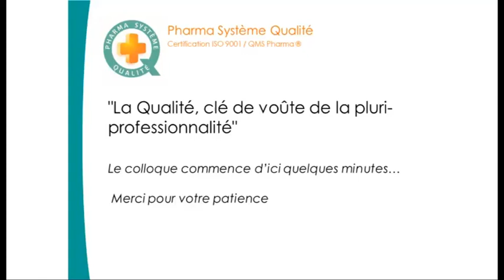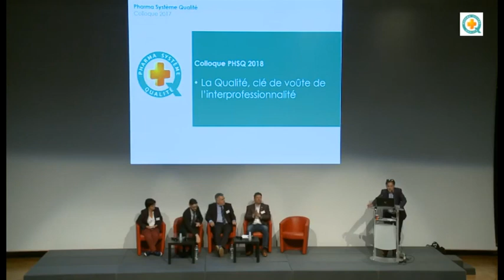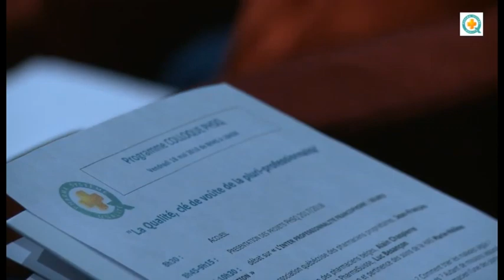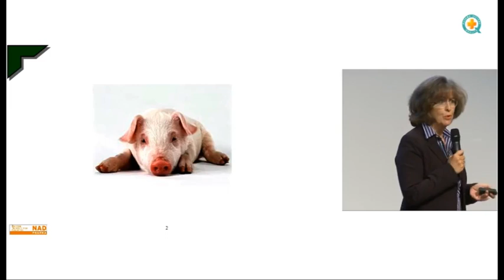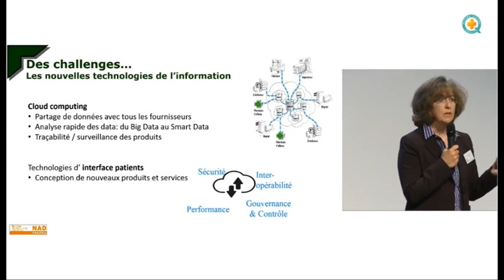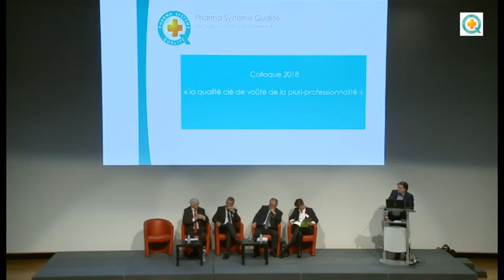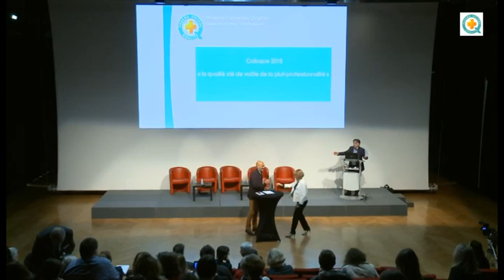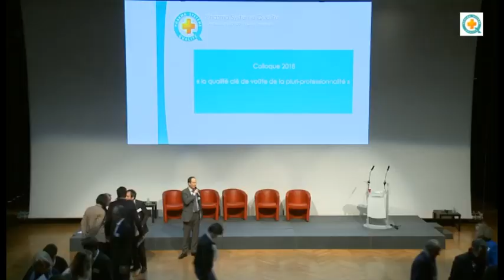COLLOQUE PHSQ 2018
Colloque diffusé en direct par Le Monde Pharmaceutique TV

Laëtitia Hible, présidente de Pharma Système Qualité (PHSQ) a le plaisir de vous inviter au colloque annuel de l'association pour la remise des certificats ISO9001-QMS pharma® "La Qualité, clé de voûte de la pluri-professionnalité"

AU PROGRAMME

PRESENTATION DES PROJETS PHSQ 2017/2018

Débat sur « L’INTER PROFESSIONNALITE FRANCOPHONE : SOURCE D’INSPIRATION »
Président de l’association québécoise des pharmaciens propriétaires, Jean-François Desgagne
Président de l’association des pharmaciens belges, Alain Chaspierre
Représentant de l’association PharmaSuisse, Luc Besançon
Responsable du service évaluation et pertinence des soins de la HAS Marie-Hélène Rodde Dunet
Comment promouvoir les politiques de prévention ? Comment trier les malades aigüs ? Comment accompagner et suivre les patients chroniques ? Autant de missions assumées par les officinaux belges, suisses et québécois qui font du pharmacien l’une des portes d’entrée du système de santé.

LA SERIALISATION, POURQUOI? COMMENT ? PAR NATHALIE WARDE (GS1)
Avec l'entrée en vigueur de la directive européenne sur les médicaments falsifiés (FMD), de nouvelles règles vont encadrer la fabrication, l’importation, la mise sur le marché et la distribution en gros de médicaments. Objectifs : renforcer la qualité et la sécurité.

Débat sur « L'INTER PROFESSIONNALITE HEXAGONALE, QUADRATURE DU CERCLE? »
Présidente du Conseil National de l’Ordre des pharmaciens, Carine Wolf-Thal
Président de l’Ordre National des Infirmiers, Patrick Chamboredon
Président de l'Union Nationale des Professionnels de Santé, Daniel Paguessorhaye
Président du Collège National de la Médecine Générale, Professeur Pierre-Louis Druais

A l’heure où de nouvelles missions sont dévolues aux pharmaciens et aux infirmiers, il convient de réfléchir aux moyens à mettre en oeuvre pour que les professionnels de santé du premier recours développent les équipes de soins pluridisciplinaires voulues par la ministre de la Santé.

« LE POUVOIR DES GENTILS » PAR FRANCK MARTIN

COCKTAIL DEJEUNATOIRE / POINT PRESSE

Remise des certificats ISO9001-QMS Pharma par BUREAU VERITAS CERTIFICATION